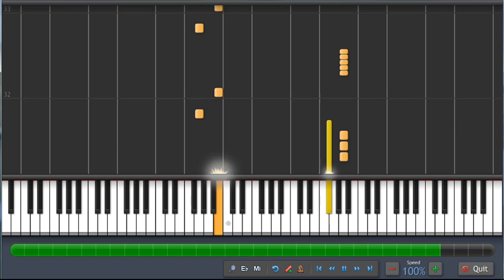Nook's Cranny - Animal Crossing - Synthesia Piano Tutorial + MIDI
How to play animal crossing nooks cranny theme ds gamecube on piano